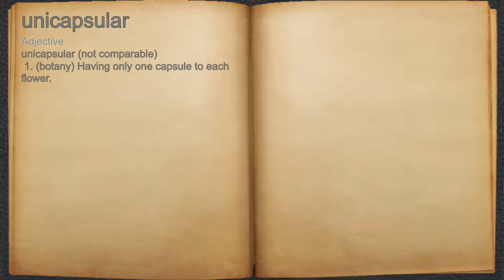What does unicapsular mean?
A spoken definition of unicapsular.

Intro Sound:
Typewriter - Tamskp